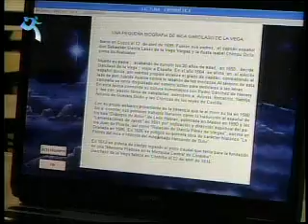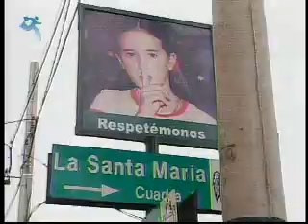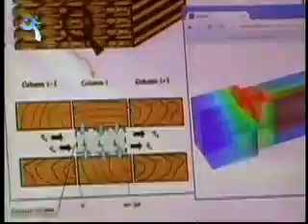Lectura veloz y audiometria A1 2008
Muy necesario